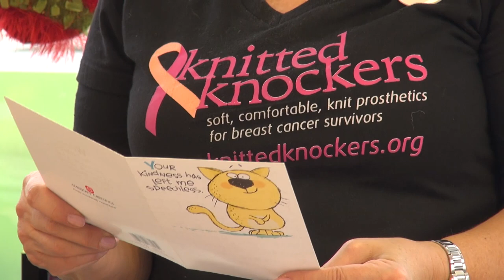~Tips for GROUPS making "Knitted Knockers"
Our tips for building your own group of volunteer knitters and making the best Knitted Knockers.  See inside insight on how we receive, mend, and send the thousands of Knitted Knockers created by our always growing groups of volunteer knitters.

See all the great insight for the best yarns, optional styles and sizes, and the most effective way for knitters and crocheters to prepare the best  knockers.

The mission has grown from helping our small community in Northwest Washington State... to a vision of sharing the idea of reaching volunteer knitters, breast cancer survivors, and the medical professionals who treat them all around the world.

Our goal is to spread the model of regional groups of kindhearted knitters sharing their time and talent to hand craft these beautiful works of art as free gifts of inspiration and compassion for breast cancer survivors everywhere.

Keyboard shortcut tricks:
Hit the letter:
"J" to backup 10 seconds,
"K" or the spacebar to pause, and
"L" to skip 10 seconds ahead.

To see video clearly with the best definition - Click on the COG wheel in the bottom right of the screen to change speed or change quality to HD.

You can also watch at faster or slower speeds here.

Hit the bottom right square to make full screen.
See all the great insight for the best pattern, best yarns, optional styles and sizes, and the most effective way to knit and prepare knockers that work best for the majority of our breast cancer survivors.

Produced by Greg Otterholt for Hook & Pan Productions